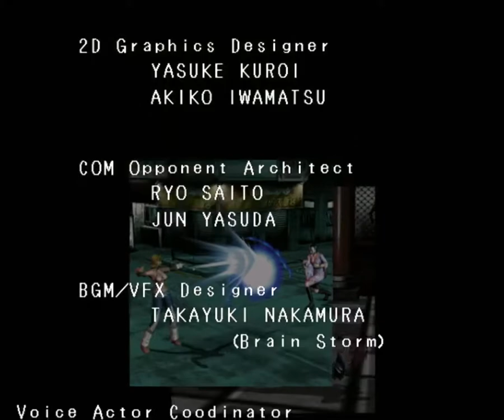Force Five [Dreamcast]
Force Five is a Atomiswave unreleased arcade game ported to Dreamcast.
Gameplay from a real Dreamcast with GDEmu.